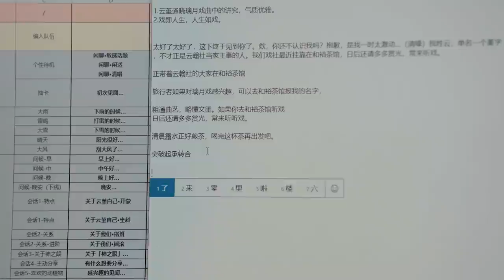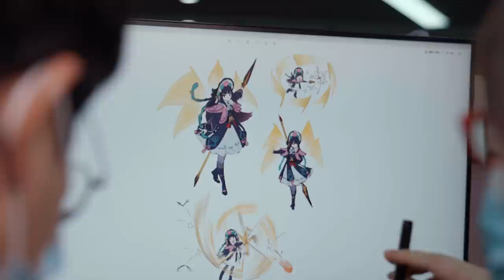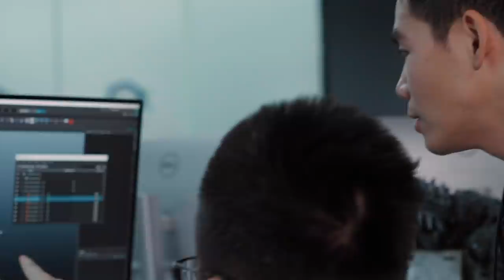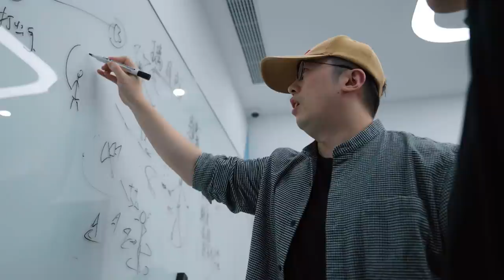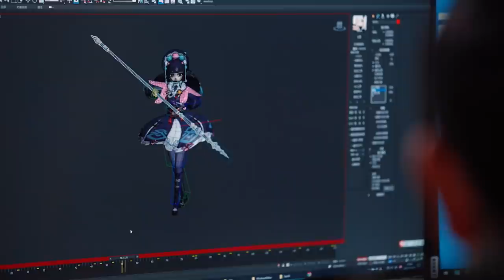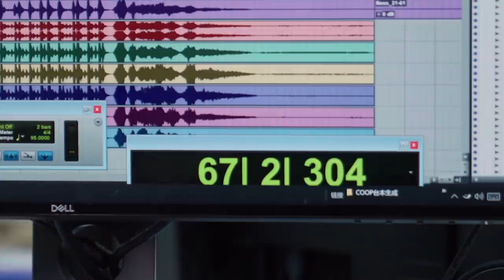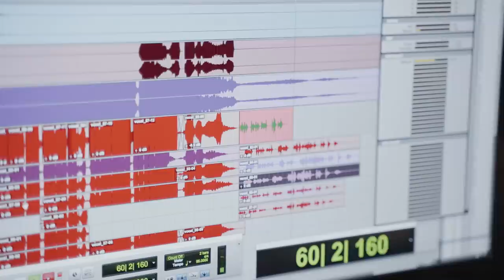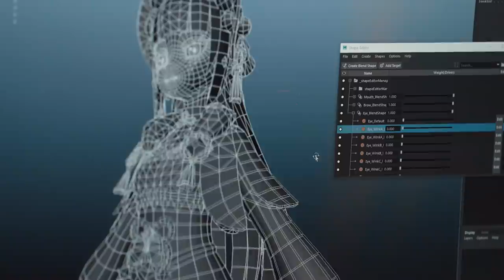The World of Opera: A Behind the Scenes Look at the Creation of Yun Jin | Genshin Impact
"How gently do the clouds and flowers sway, as dancing winds meander through the vales." As the current Director of the Yun-Han Opera Troupe, Yun Jin has not only inherited the mantle from her ancestors, but also added her own insight on hopes and dreams of ordinary people through her thousands of performances. Let's take a look at how the Genshin Impact team brought Yun Jin to life!